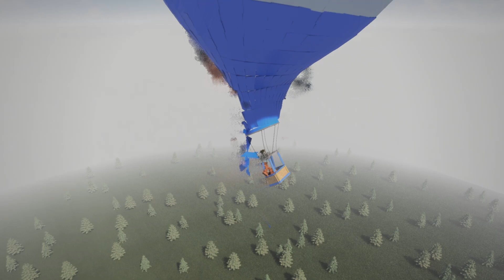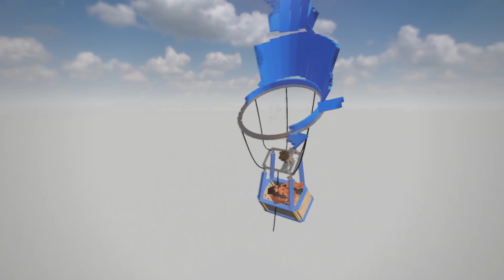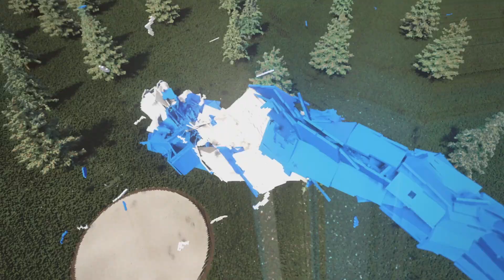Animatronics in Hot Air Balloon - Teardown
Map - Hot Air Balloon